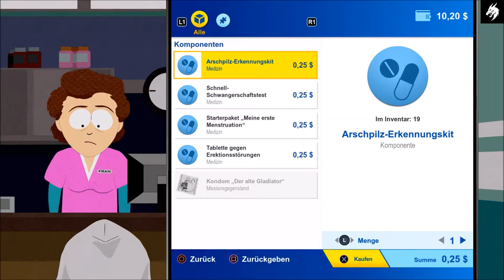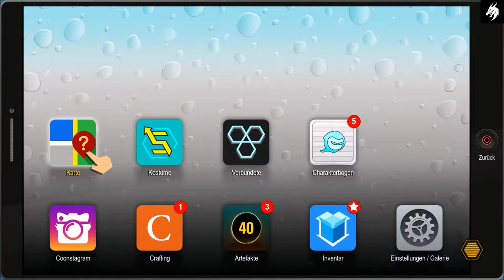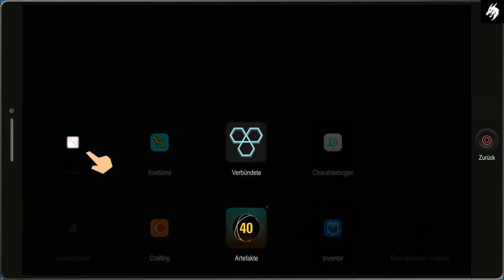SOUTH PARK : Die Rektakuläre Zerreißprobe (Deutsch) Gameplay HD Part #4